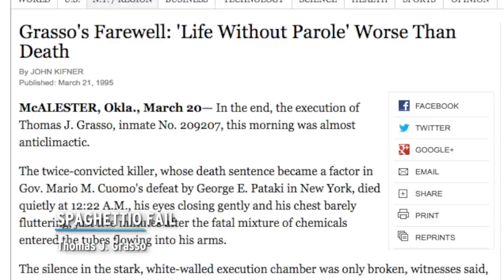20 Executed Criminals Last Words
These criminals had to have the last word! For this video, we’ll be looking at final statements made by those on death row that were memorable, disturbing or, well, gruesomely funny in their own way. Our countdown includes Jimmy L. Glass, Vincent Gutierrez, Aileen Wuornos, James French, and more. Which of these quotes gave you the chills?